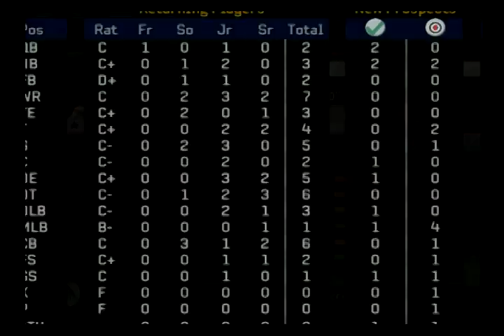NCAA 06 - Coach Dynasty - SMU Season 1 Offseason